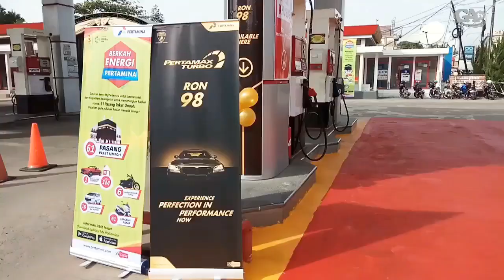PT Pertamina Launching BBM Pertamax Turbo di Kalimantan Timur